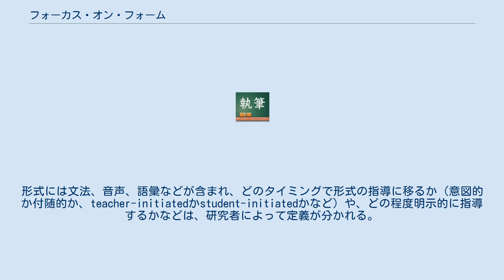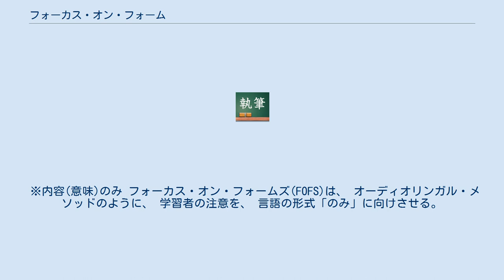フォーカス・オン・フォーム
フォーカス・オン・フォーム（Focus-on-Form,FonF）とはマイケル・ロングの提唱した概念で、コミュニケーションや意味理解を中心とした活動の中で、学習者の言語形式への躓きなどを切っ掛けにして、時折形式の指導にシフトするというもの。
形式には文法、音声、語彙などが含まれ、どのタイミングで形式の指導に移るか（意図的か付随的か、teacher-initiatedかstudent-initiatedかなど）や、どの程度明示的に指導するかなどは、研究者によって定義が分かれる。
ある教育的介入がフォーカス・オン・フォームとみなせるかそうでないかについては、形式に注意が払われるよう言われる前に学習者が言語の特徴の意味や使い方に気付かねばならないかどうかに左右される。
 フォーカス・オン・フォーム(FOF)は、 コミュニカティブな活動において、 学習者の注意を、 言語の形式「にも」向けさせる。
 ※内容(意味)＋言語の形式 フォーカス・オン・ミーニング(FOM)は、 コミュニカティブな活動において、 学習者の注意を、 内容(意味(meaning))に向けさせる。
 ※内容(意味)のみ フォーカス・オン・フォームズ(FOFS)は、 オーディオリンガル・メソッドのように、 学習者の注意を、 言語の形式「のみ」に向けさせる。
フォーカス・オン・フォームはマイケル・ロングが1988年に提案したものである。